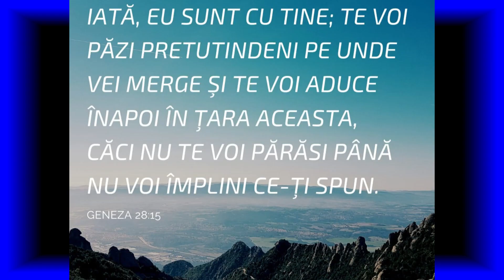Aniversare Sănducu Constantin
editare video  Nelu Tomsa

‼Dragilor.

Azi sunt 34 de ani, de când undeva pe valea someșului, într-o localitate de munte cu aer curat și fārā industrie, fratele și prietenul nostru,

Sānducu CONSTANTIN,

a fost trimis de Dumnezeu, ca primul copil în familia, Constantin Irina & Alexandru.
Desigur cā mare a fost bucuria, msi ales a fratelui Alexandru, vreau sā cred cā tata lui Sānducu sa gândit la acest citat din Scripturā;
“Și a zis: „Am căpătat un om cu ajutorul Domnului!”
Ei dragilor dupā 6 luni de zile toatā bucuria familei CONSTANTIN sa blocat ca din senin, fiindcā un medic de familie ( iresponsabil de activitatea lui ), a atribuit un vaccin lui Sānducu și fratele nostru, Sānducu a fost pus de acest medic incompetent, în cārucior cu rotile.
Dar DUMNEZEU a fost și este de partea lui Sānducu și a pārinților lui, aceasta o cred din toatā inima mea.
( Am ținut sā vā fac cunoscut situația lui Sānducu, sub ideia de-a fi mult mai atenți la mesajele ce el le posteazā și sā nu ne fie greu a da un LIKE. )

Dar azi este o zi de bucurie în viața lui Sānducu, de aceea vā rog frumos, sā atribuim cele mai frumoase cuvinte posibile pentru ca Sānducu sā se poatā bucura, cā în “GHZ”, sunt membrii cu inimā și sunt de partea lui.

Sānducu, noi fam. PETER, îti dorim ca DUMNEZEU,sā nu te lase niciodatā singur în tumultul întrbārilor care se pot naște în mintea ta.

LA MULȚI ANI CU ISUS.

CU TOATĀ DRAGOSTEA ÎN HRISTOS, AL TĀU FRATE ȘI PRIETEN, FLORIN PETER.